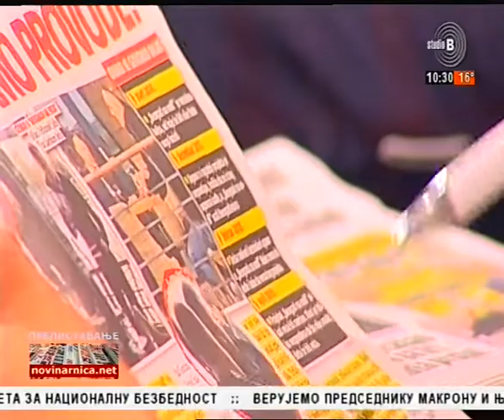Prelistavanje StB gost - Lav Pajkić [21.11.2019.]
Gost - Lav Pajkić